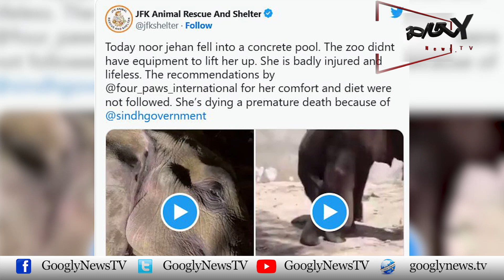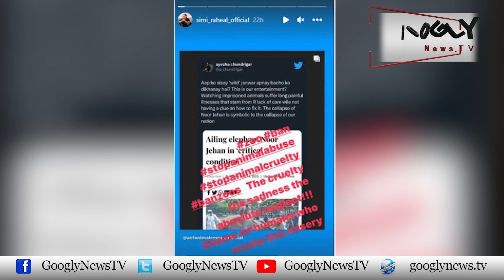Karachi Zoo Ko Bund Karnay Ka Mutaliba Zaur Pakarnay Laga | Googly News TV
Karachi Zoo Ko Bund Karnay Ka Mutaliba Zaur Pakarnay Laga